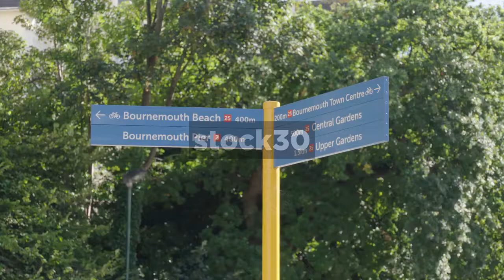Bournemouth Gardens With Sign, UK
Bournemouth Gardens with a shot of the tourist directions sign.